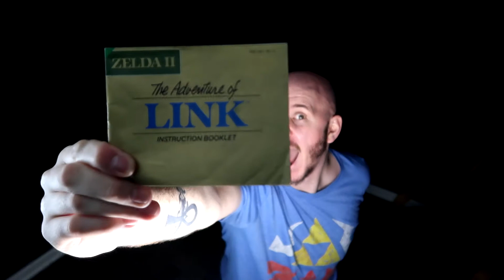ZELDA II The Adventure of Link NES/Switch Review | Zelda 35th Anniversary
The Legend of Zelda is good isn't it? 35 Years of fun, with minimal bumps in the road...Minimal. One of those bumps, could be considered to be Zelda II: Adventure of Link.
Here's me talking about it. It's alright.
Took me ages to figure out what angle to come at this from...Because it was really hard and ruined my day.

Iron Knuckle bit - You're The Best Around - Marcelo Cataldo
Legend of Zelda Adventure of Link Town Theme Jazz Cover by Steven Morris